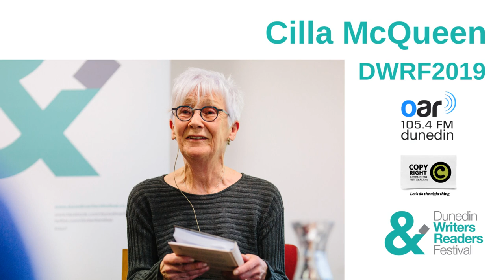DWRF19: Cilla McQueen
One of New Zealand’s most distinguished poets, Cilla McQueen, talked with Richard Reeve about her illustrious career and the pleasingly persistent tug of poetry.

The 2019 Dunedin Writers & Readers Festival podcast recordings were made possible by Copyright Licensing New Zealand, the New Zealand National Commission for UNESCO funding, and the Dunedin UNESCO City of Literature. All were expertly recorded and edited by Otago Access Radio.

Photo of Cilla by Sinead Jenkins.